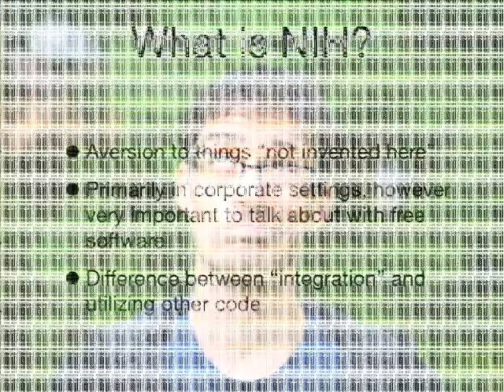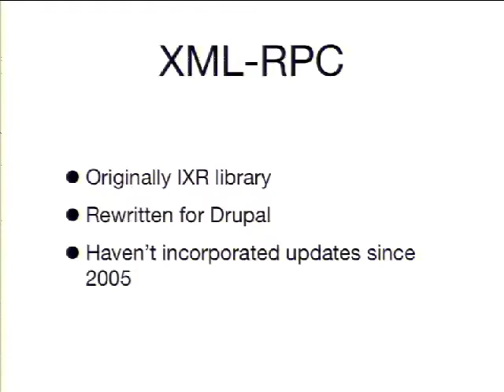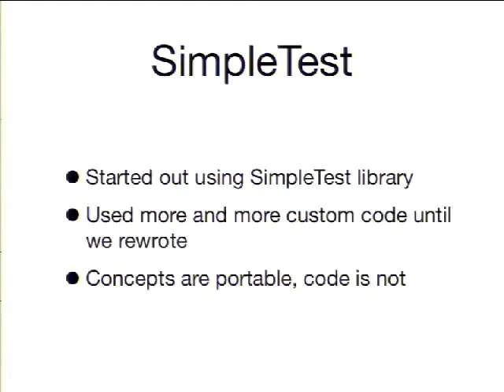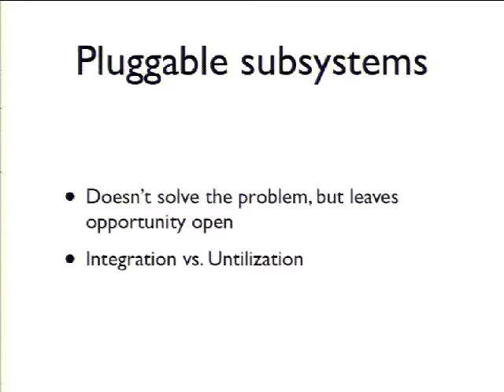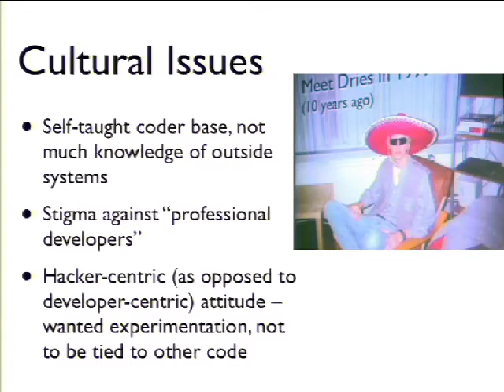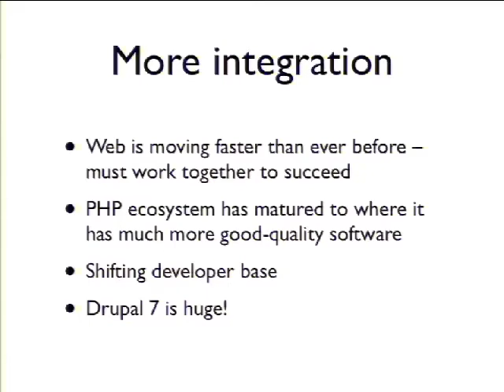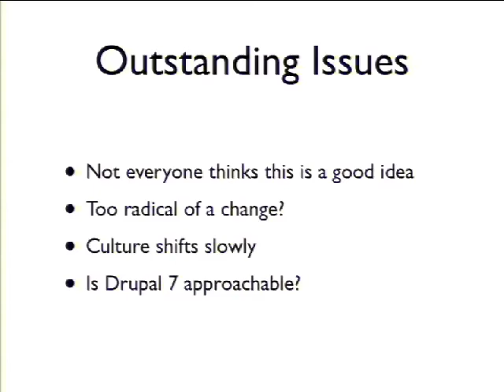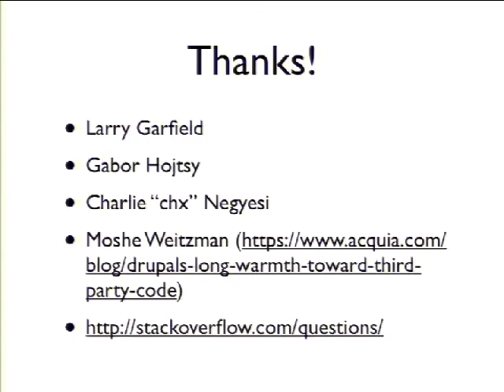DrupalCon Denver 2012: GETTING OVER NIH: TAKING IDEAS AND CODE FROM OTHER PROJECTS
Drupal has historically suffered from NIH syndrome: we've been, for the most part, unwilling to take code or ideas from others. Instead, we have a record of reinventing things ourselves. While this has always only been a trend and never a hard-and-fast rule, we're beginning to see a cultural shift toward getting over NIH. This session will start by looking at where we've already incorporated code (KSES, jQuery, and now parts of Symfony) and the rationale behind their inclusions. Then it will move on to look at other potential targets for inclusion, and in a broader sense, what ideas and insights we can gain from other projects (while there's definitely a lot that can be talked about here, there won't be time to go too in-depth with lessons we can learn from others -- but we'll take a look at what it means to be taking ideas from others). Lastly, we'll look at the broader impacts of this cultural shift on Drupal's community and philosophy.

Questions answered by this session:
Why have we historically been averse to using code from others?
Even though we have a problem with this, Drupal does have some external code. Which code? Why?
Where else can we look for inspiration?
How can we be inspired by them?
What broader implications does this have on Drupal's community, culture, and philosophy?